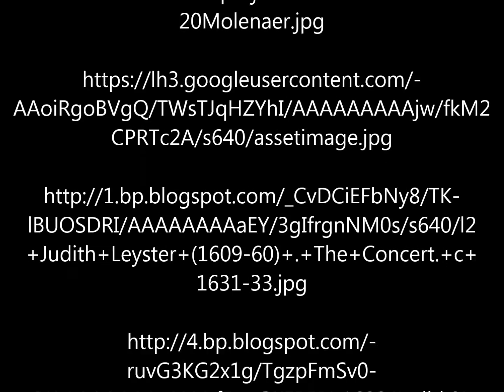Judith Leyster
Judith Leyster Art History II